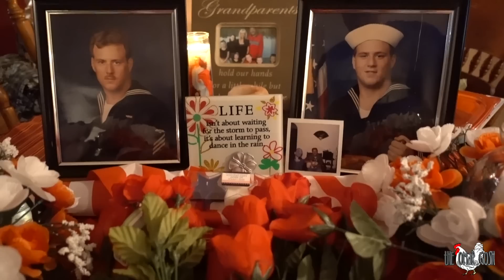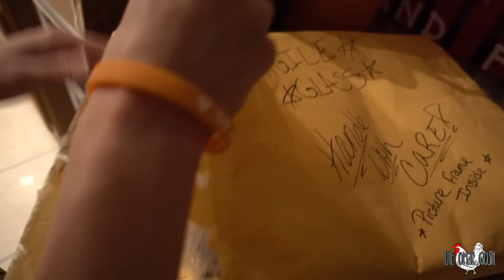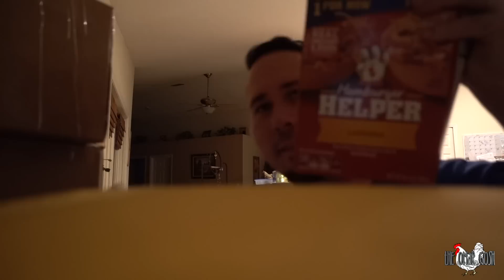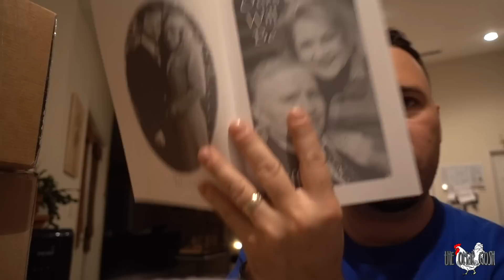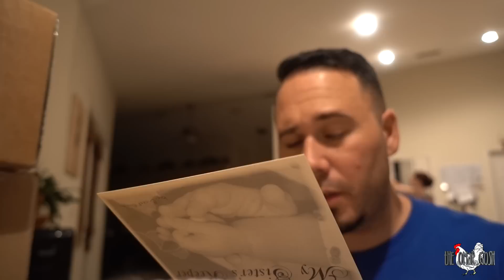This Is Difficult To Say & I'm Sorry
Sorry but please understand